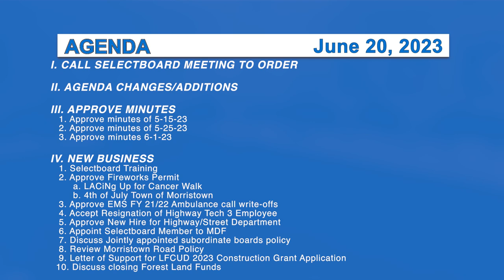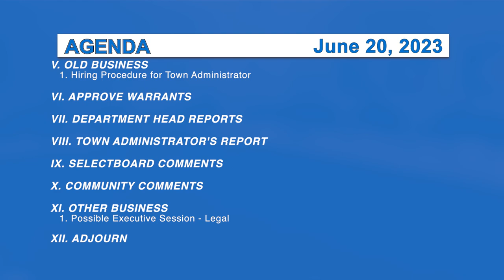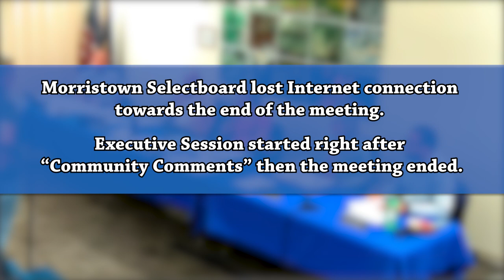Morristown Selectboard 6/20/23